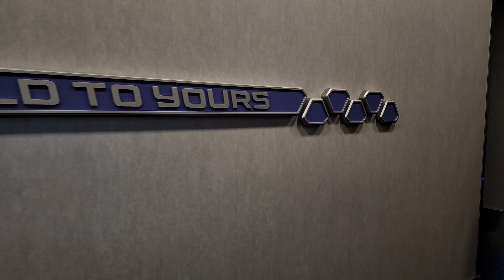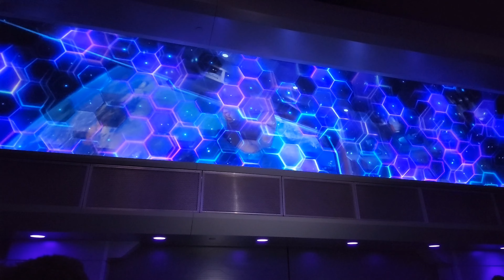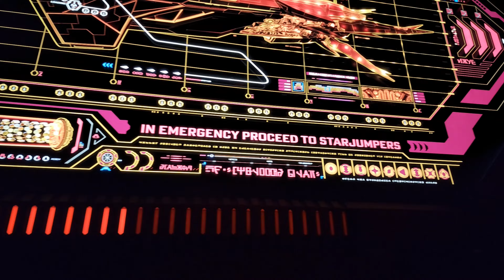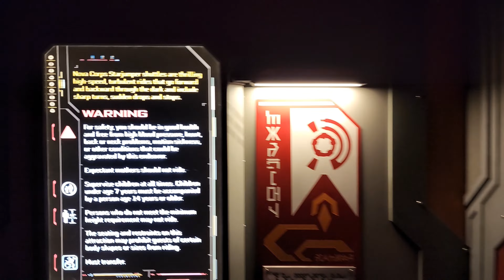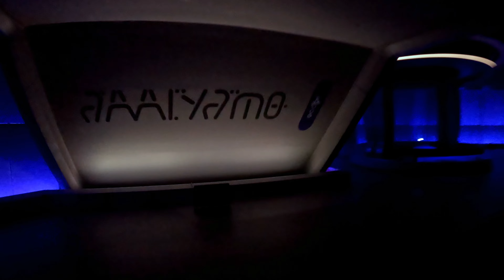Cosmic Rewind Guardians of the Galaxy | 1st ROW 4K POV | Epcot Walt Disney World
Guardians of the Galaxy: Cosmic Rewind | 1st ROW 4K POV  | Epcot Walt Disney World

Guardians of the Galaxy: Cosmic Rewind is a roller coaster attraction at Epcot at Walt Disney World.  The ride will be manufactured by Vekoma.  Based on the Marvel Cinematic Universe Guardians of the Galaxy films, the attraction will be the first at Walt Disney World to feature characters from the Marvel Universe.

It will replace the Universe of Energy pavilion, which closed on August 13, 2017.Originally set to open in 2021, the attraction was delayed to summer 2022 as part of the park's 40th anniversary celebration, which is part of Walt Disney World's 50th Anniversary celebration, since the opening was postponed indefinitely following the closure of the park due to the coronavirus pandemic.

Following the announcement, the attraction will become part of the Wonders of Xandar Pavilion, the first Other-world Showcase Pavilion.On April 4, 2022, The Walt Disney Company announced that Guardians of the Galaxy: Cosmic Rewind would officially open on May 27, 2022

Video filmed May 2022.

Data courtesy of  WIKIPEDIA

Video courtesy of and provided to our channel with permission from Casey from Casey's Corner on YouTube